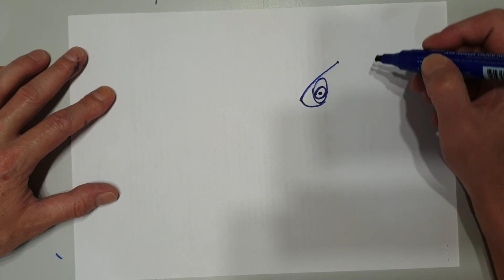7 painted muzzles in 4 Asmr minutes, no talking.+bonus Goosebumps Ugh!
"I won't be a minute," the voice called out from the bathroom.
If tomorrow comes Sidney Sheldon

" Brrrrrrrr," said Lieutenant Dubosc, realising to the full how cold he was.
Christie Agatha  Murder on the Orient Express